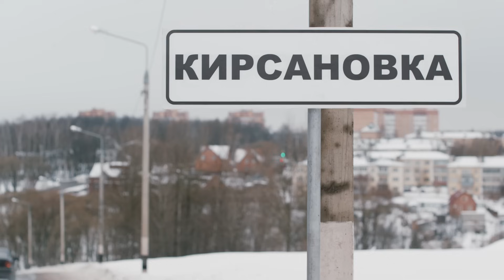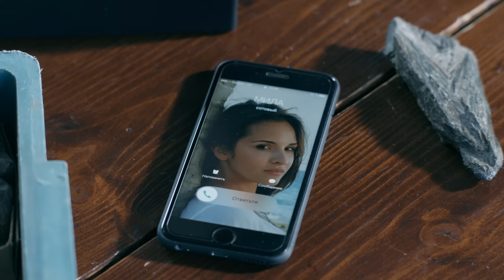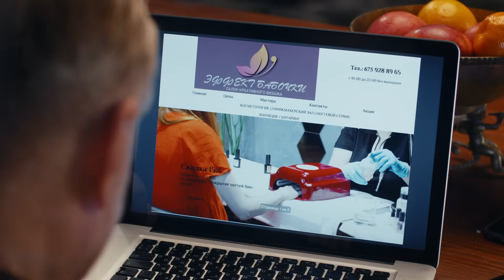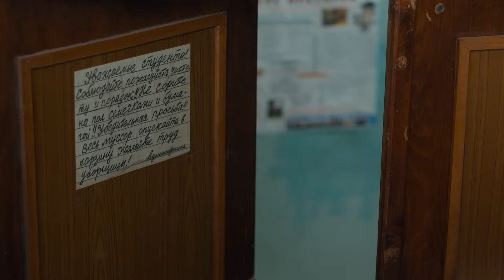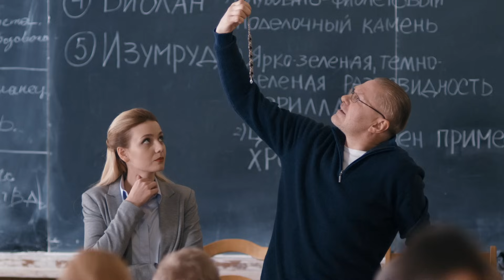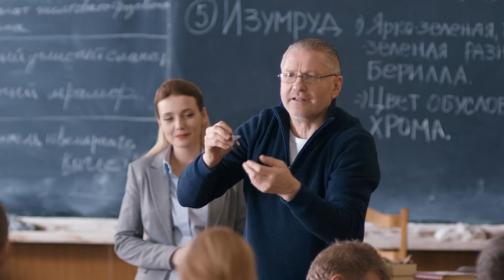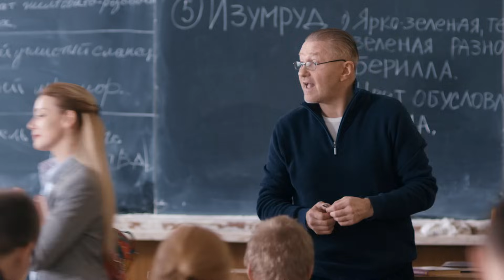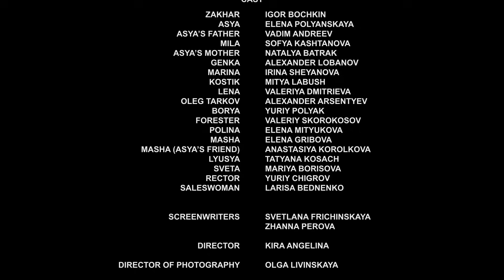▶️ Fidelity 1 - 2 episodes - Romance | Movies, Films & Series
Fidelity 1 - 2 episodes watch online (romance, melodrama)

💬 ABOUT THE FILM Fidelity ⏷
Fidelity